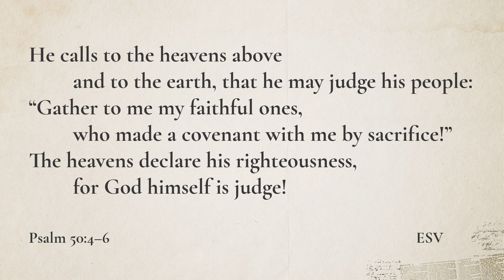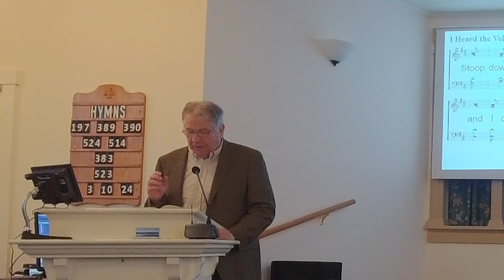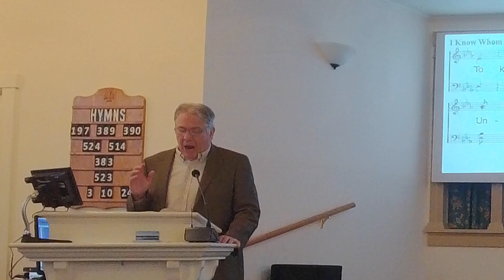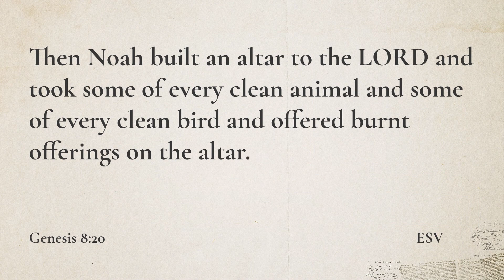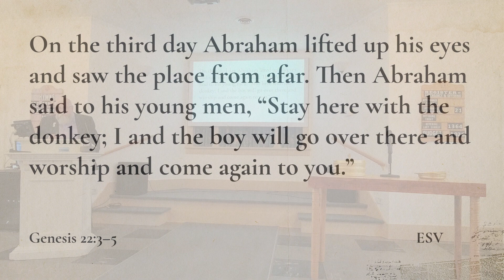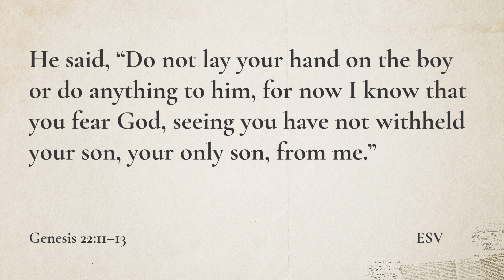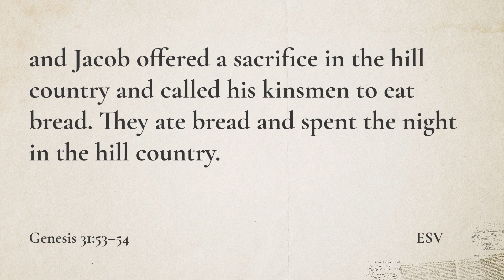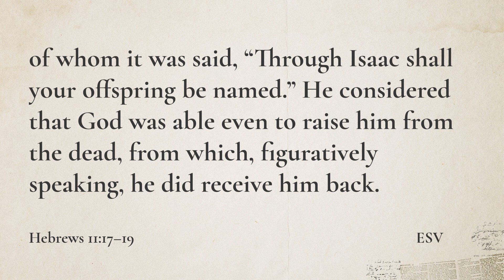March 10, 2024 Sacrifice Part II, Noah, Abraham, & Jacob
Worship at the Augusta, Maine, church of Christ for Sunday, March 10, 2024. Today’s sermon was entitled “Sacrifice, Part II – Noah, Abraham, & Jacob”.
0:00:00 Welcome
0:00:37 Opening Scripture, Psalm 4 verses 4-5 (ESV)
0:00:57 Opening Prayer
0:02:53 Song #197 O ‘Twas Wonderful Love
0:05:24 Song #389 I Heard the Voice of Jesus Say
0:07:11 Song #390 Guide Me, O Thou Great Jehovah
0:09:20 Song #524 I Know Whom I Have Believed
0:12:36 Introduction
0:14:38 Prayer
0:15:45 Sermon, “Sacrifice, Part II – Noah, Abraham, & Jacob”
0:47:37 Song #514 Redeemed
0:49:25 Song #383 Jesus Keep Me Near the Cross
0:51:54 Communion
0:57:16 Song #523 I Know the Lord Will Find a Way for Me
0:58:54 Collection
1:00:24 Announcements & Prayer concerns
1:04:49 Closing Scripture, Hebrews chapter 11, verses 17-19 (ESV)
1:05:20 Closing Prayer
The Augusta, Maine, church of Christ can be found at 91 Eastern Ave, Augusta, Maine. Our worship service starts at 9:30 AM every Sunday, followed by Bible study starting around 10:45 AM. We have a mid-week Bible study starting at 3:00 PM on Wednesdays.